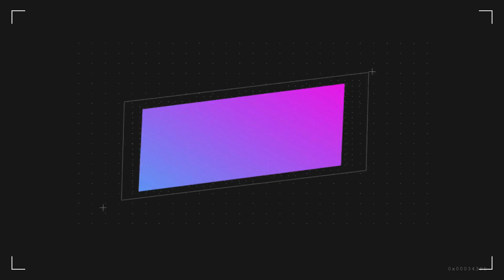《有翡》The Legend of Fei， 第178 集 周翡跟蹤趙淵發現了個大秘密 （主演：趙麗穎，王一博，張慧雯，陳若軒）